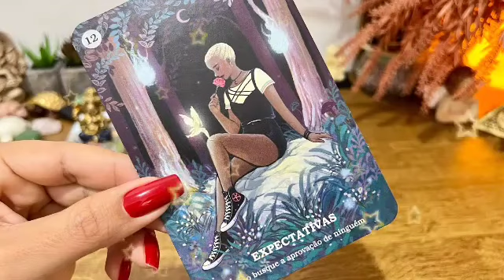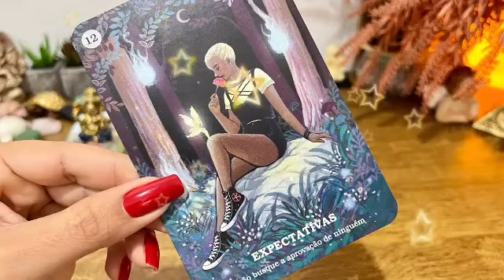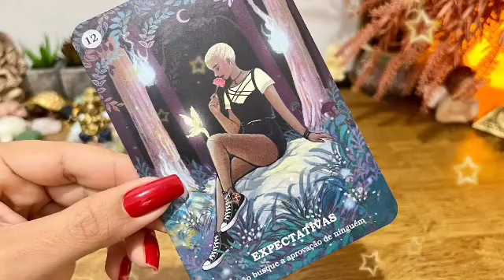برج الجدي ♑ ترقب خبر بعد غد😯هذا شخص مستعد للتضحية بكل شيء من اجلك🤐